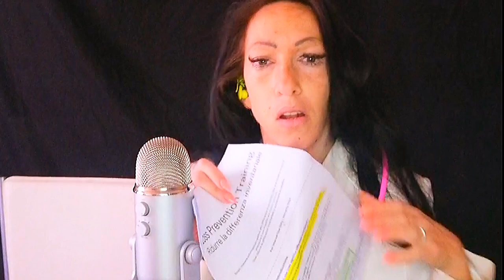ROLEPLAY ASMR VISITA MEDICA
Ciao amici fiusini come state spero tutto bene oggi super asmr roleplay speciale ti accompagno a fare una visita medica dalla dottoressa eryfiusy che ti controllerà gli esami del sangue e poi ti sentirà il cuore ti proverà la pressione e poi ti darà dei consigli per migliorare un piccolo valore del sangue che era alto e lei saprà guidarti verso alternative per abbassare i valori e ti prescrivera cosa fare per arrivare alla prossima volta quando ripeterai gli esami ed essere perfetti buon relax a tutti